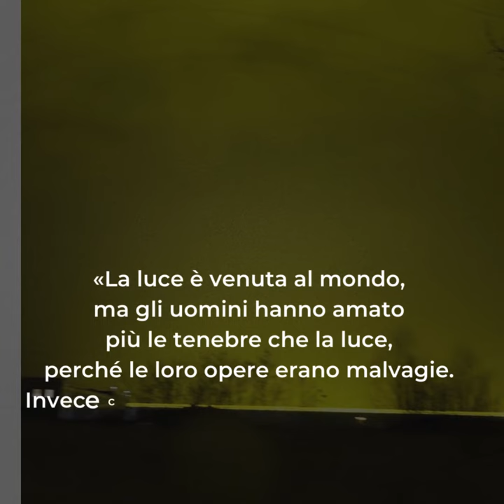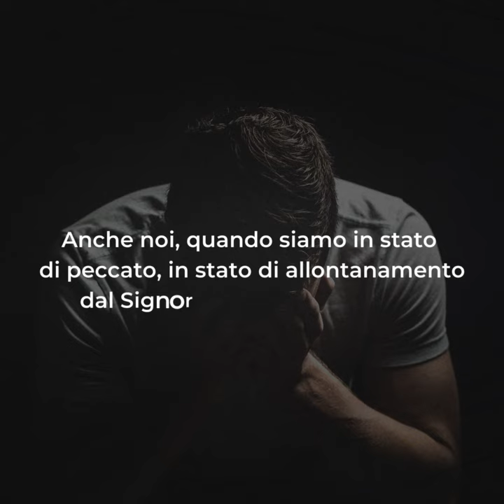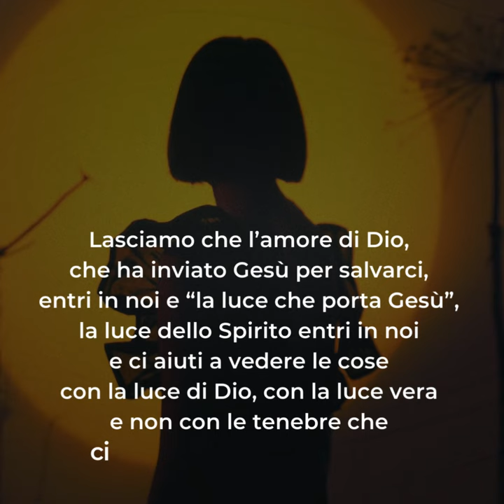🟣 PAROLE DI QUARESIMA ▪ Domenica 10 marzo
Domenica 10 marzo ▪ IV domenica di Quaresima

Il Vangelo di oggi, che racchiude il dialogo tra Gesù e Nicodemo, è un vero trattato di teologia, ma vogliamo soffermarci su una frase che racchiude tutto il percorso di questa settimana, dedicato si sentieri di Dio.
«La luce è venuta al mondo, ma gli uomini hanno amato più le tenebre che la luce, perché le loro opere erano malvagie. Invece chi fa la verità viene verso la luce, perché appaia chiaramente che le sue opere sono state fatte in Dio».
Quando siamo nel peccato, non tolleriamo la luce. È più comodo per noi vivere nelle tenebre: la luce, quella di Gesù, ci schiaffeggia, ci fa vedere quello che noi non vogliamo vedere.
Il peggio è, però, che gli occhi, gli occhi dell’anima dal tanto vivere nelle tenebre si abituano a tal punto che finiscono per ignorare cosa sia la luce. Perdiamo il senso della luce, perché abituati più alle tenebre.
E tanti scandali umani, tante corruzioni ne sono palese testimonianza.
Anche noi, quando siamo in stato di peccato, in stato di allontanamento dal Signore, diventiamo ciechi e ci sentiamo meglio nelle tenebre e andiamo così, senza vedere, come i ciechi, muovendoci come possiamo.
Lasciamo che l’amore di Dio, che ha inviato Gesù per salvarci, entri in noi e “la luce che porta Gesù”, la luce dello Spirito entri in noi e ci aiuti a vedere le cose con la luce di Dio, con la luce vera e non con le tenebre che ci dà il signore delle tenebre.